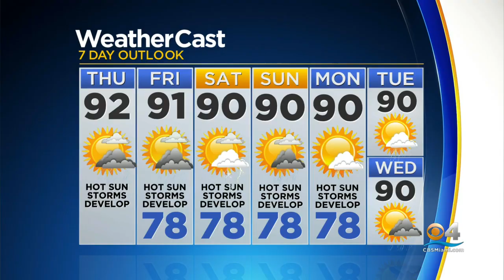CBSMiami News Update 9/2/2021 8AM